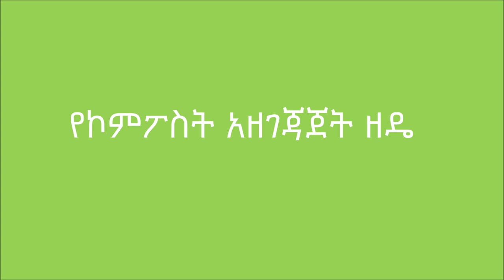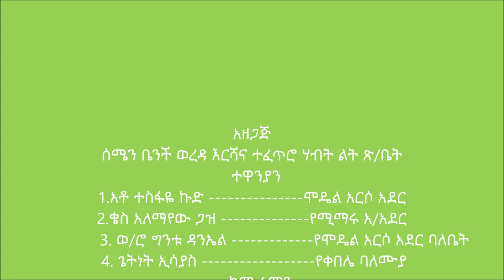Semen Bench _ Compost Preparation